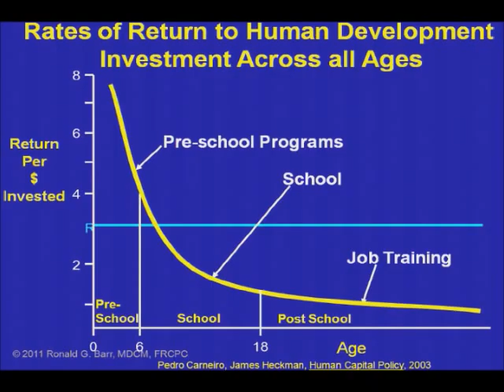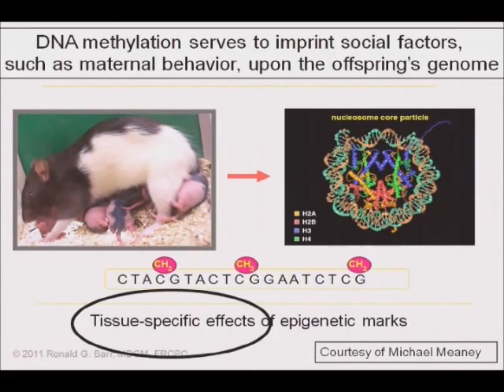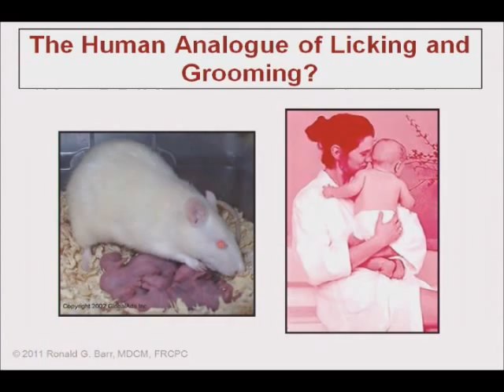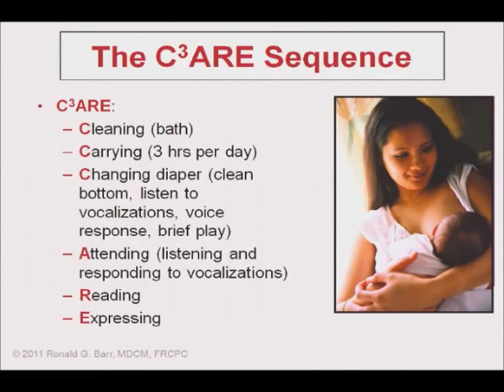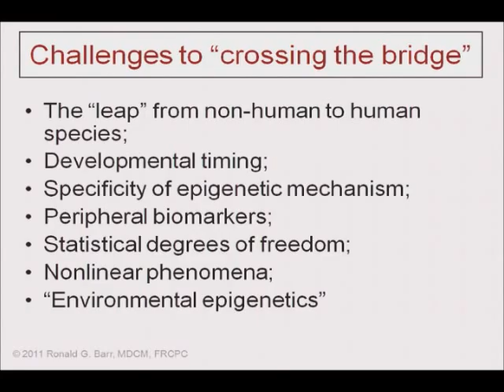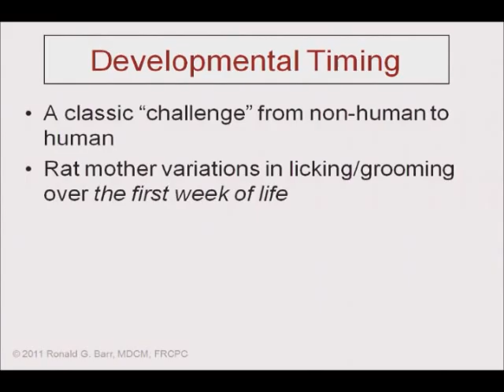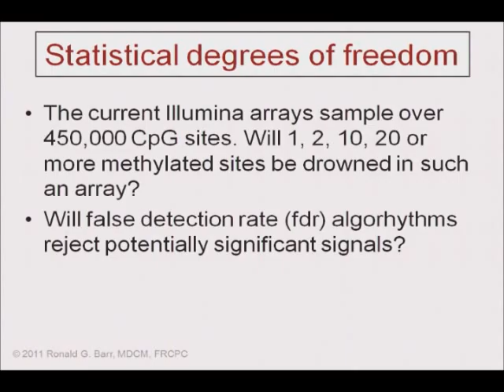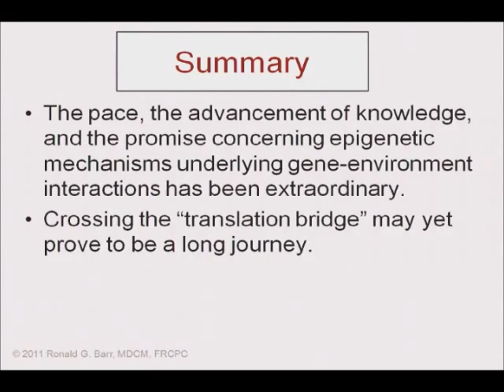Ronald Barr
This talk was presented by Ronald Barr (BC Children's Hosptial)
as part of the National Academy of Sciences Sackler Colloquium Biological Embedding of Early Social Adversity: From Fruit Flies to Kindergartners held December 9-10, 2011 in Irvine, California.